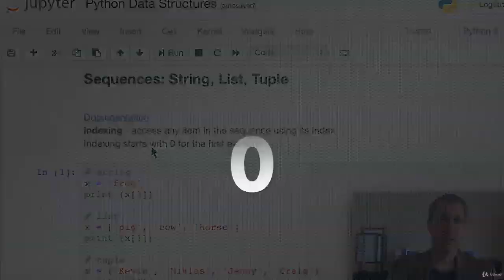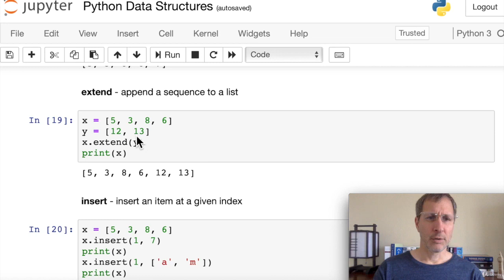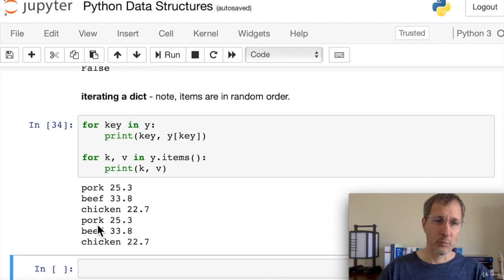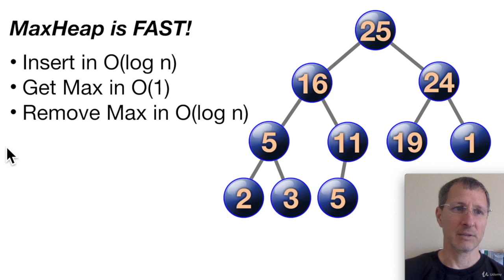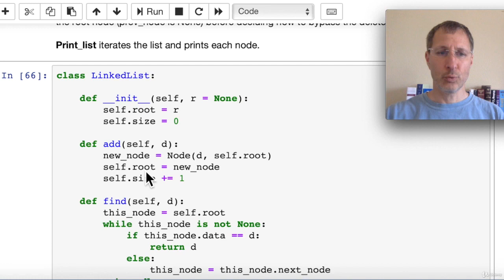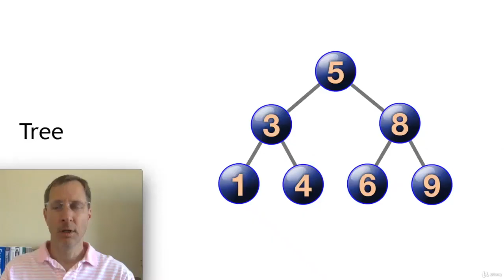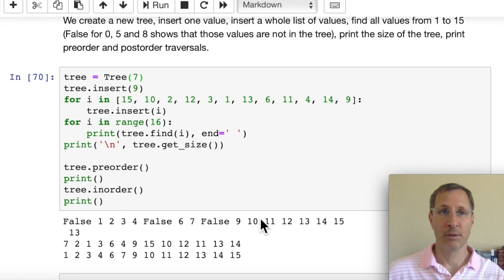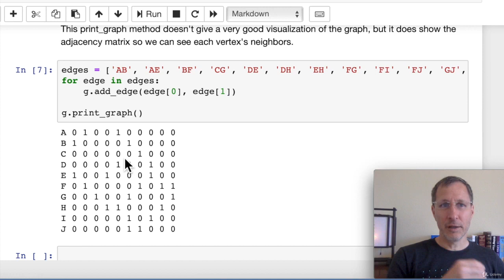Python Data Structures Tutorial